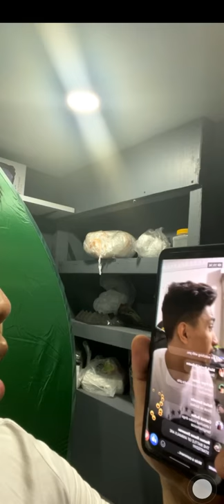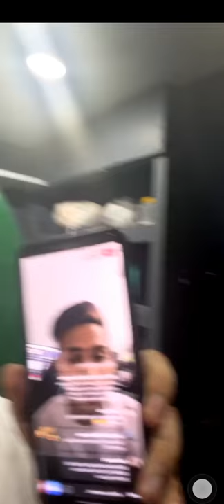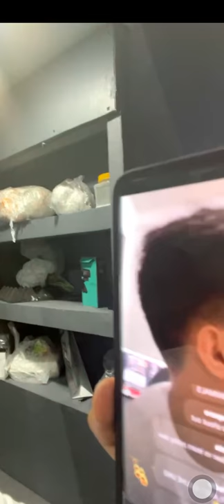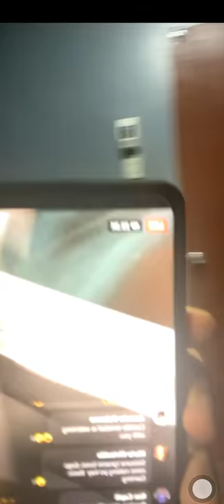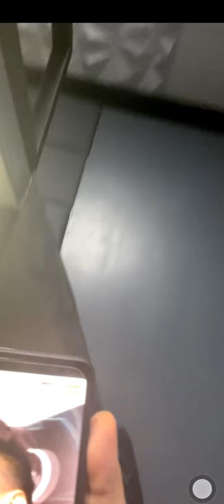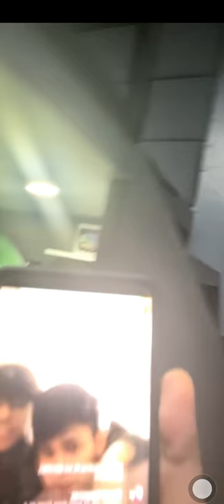WRECKER VS DOGIE (WRECKER) MAY UMIYAK?!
bakbakan trashtalkan online trashtalkan